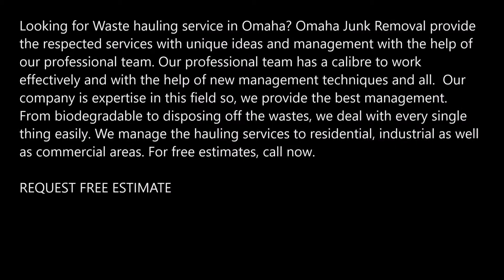Best Waste Hauling Service In Omaha| Omaha Junk Removal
Looking for Waste hauling service in Omaha? Omaha Junk Removal provide the respected services with unique ideas and management with the help of our professional team. Our professional team has a calibre to work effectively and with the help of new management techniques and all.  Our company is expertise in this field so, we provide the best management. From biodegradable to disposing off the wastes, we deal with every single thing easily. We manage the hauling services to residential, industrial as well as commercial areas.

REQUEST FREE ESTIMATE

WASTE HAULING SERVICE
Omaha Junk Removal provide the best waste hauling services in Omaha. Whatever the amount if junk we are always ready to dispose of. For the little wastes, we provide bins and the wastes are disposed of in the respective bins and recycled if in need and donated to the one. We believe in 3 R's that is Reuse, Recycle and Reduce. There is no need to keep the junk in your house even if it’s not in use. As you know, if you don’t need that thing, maybe someone else need that. So, we manage that and make the thing reusable for someone. Donate the things which are not in use, it will be good for everyone. We have trucks which load the garbage and dispose off.

OMAHA JUNK REMOVAL PROVIDE THE BEST WASTE HAULING SERVICES TO THEIR CUSTOMERS:
● Our team is dedicated to finding effective, sustainable solutions to preserve the environment for future generations.
● Our team has professionalism so they work with creating a minimal mess.
● We provide bins if there is little waste.
● We load the garbage on trucks if there is huge amount if that.
● We provide our services at commercial, residential and industrial platform.
● Reuse, Recycle and Reduce.

SOME OF THE ENVIRONMENTS WHERE WE SERVE:
• Household
• Homes
• Offices
• Villas
• Apartments

PAGE IS ABOUT:
● Waste hauling services
● Waste hauling cost
● Waste hauling pricing
● Waste hauling Omaha
● Waste hauling Management
BEST WASTE HAULING SERVICE
OMAHA JUNK REMOVAL
REQUEST FREE ESTIMATE. CLICK HERE.